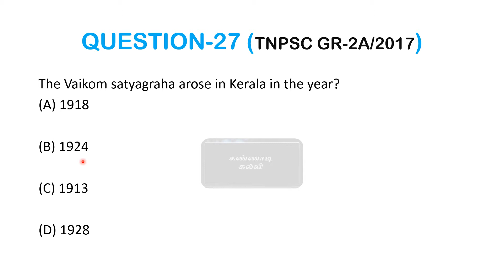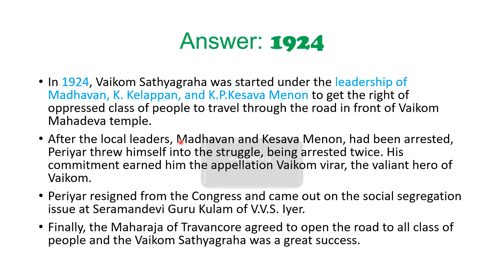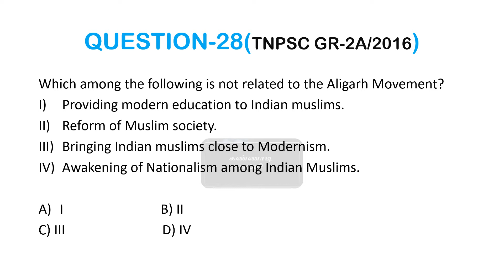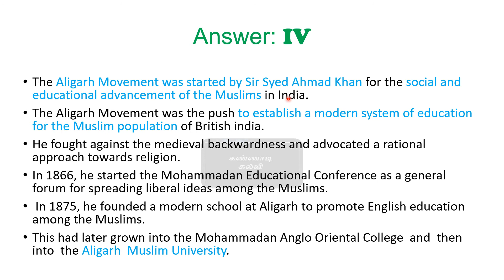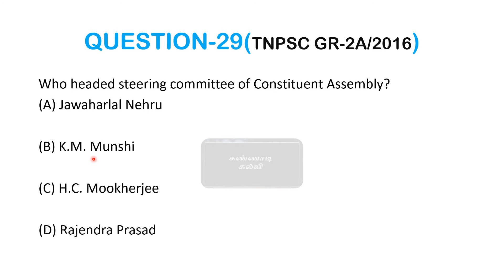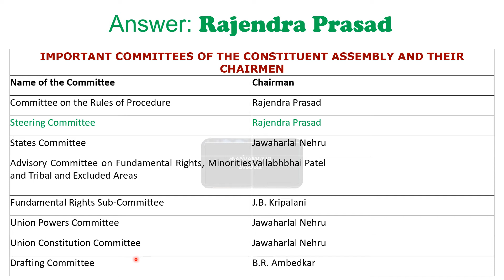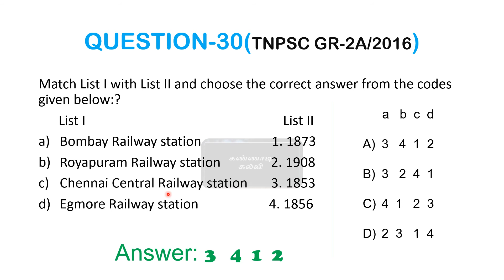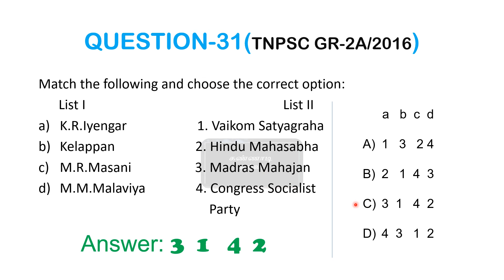History|previous year questions|Revision|Part-5|Tnpsc group-2/2a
In this video we give you part-5 of our Previous year questions in General studies revision series which contains 5 previous year questions from history.